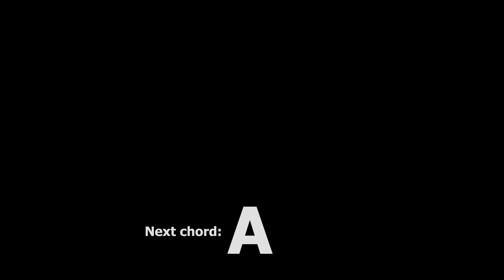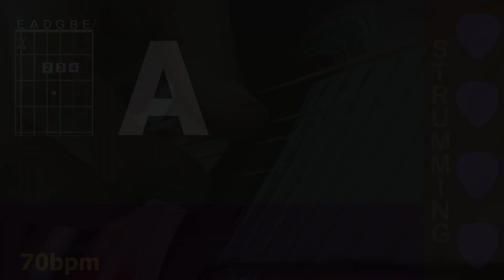5 minute guitar chord transition practice A - Dm - 70bpm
Guitar chord transition practice, 5 minute session, A - Dm - 70bpm